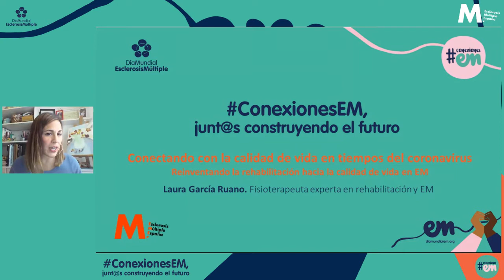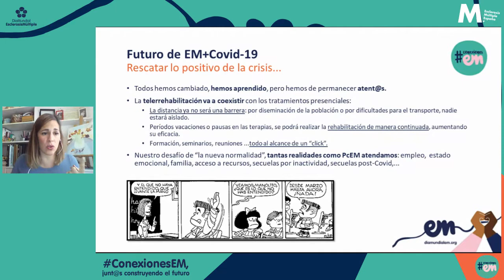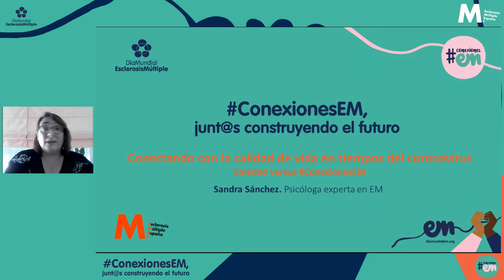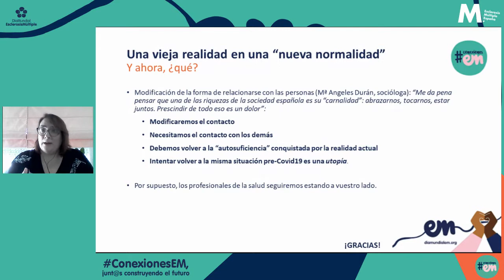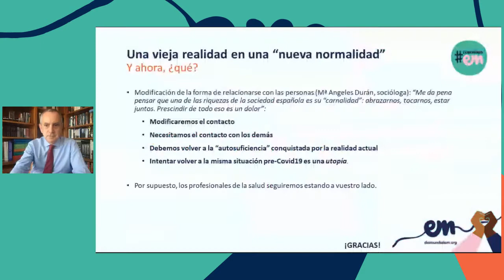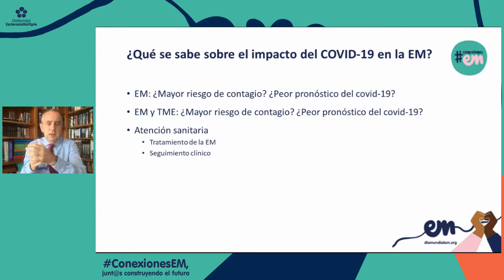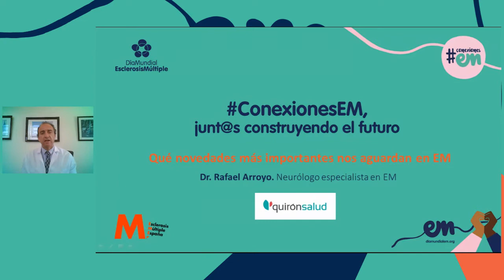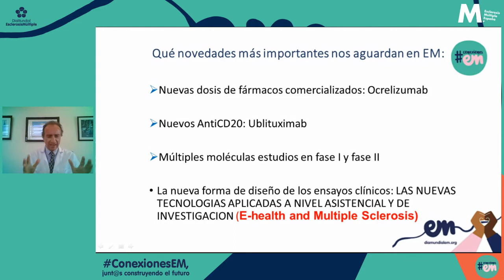ConexionesEM - junt@s construyendo el futuro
El Día Mundial de la Esclerosis Múltiple (EM) se ha centrado este año en las “Conexiones”: conexiones comunitarias, conexiones personales y conexiones para lograr una atención de calidad.
Con el objetivo de crear un espacio de conexión común entre todas las personas relacionadas con la EM, desde Esclerosis Múltiple España (EME) y con la colaboración de sus entidades miembro (entre ellas FEMM), se ha organizado el evento “ConexionesEM, junt@s construyendo el futuro”. Un encuentro emitido en directo a través del canal de YouTube Live de EME el pasado 28 de mayo.
Un espacio online donde se ha dado voz a pacientes y a profesionales sanitarios y sociosanitarios para que, juntos, logremos romper las barreras sociales que provocan que las personas afectadas por la EM puedan sentirse solas o aisladas.